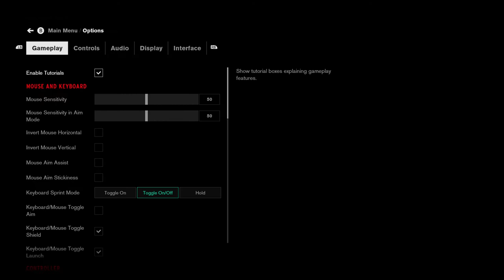Control: Story Mode (Slow Play, No Commentary) Part 4